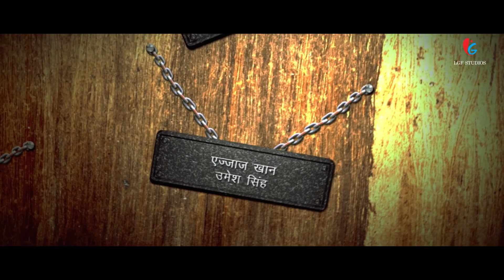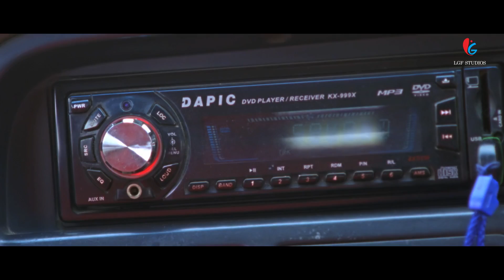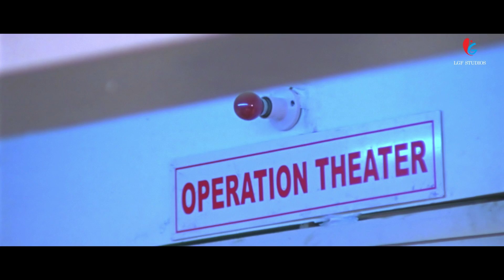MAHABALI NIRAHUA - Superhit Blockbuster Full Hindi Dubbed Action Movie | Nirahua 'Dinesh Lal Yadav'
Presenting Bhojpuri Dubbed In Hindi Full Movie HD (Bhojpuri Movie In Hindi, सुपरहिट हिंदी डब्ड फिल्म, हिंदी मूवी) "MAHABALI NIRAHUA" starring Dinesh Lal Yadav, Monalisha, Aavdhesh Mishra. Exclusively on @LGFStudios

Movie Credits:
Directed by Ravi Sinha
Produced by Rekha Sinha, sharvan Agarwal, Bharat B Jain
Starring  Dinesh Lal Yadav, Monalisha, Aavdhesh Mishra